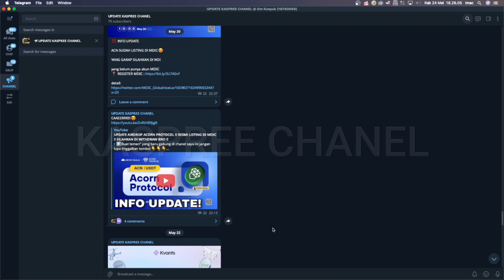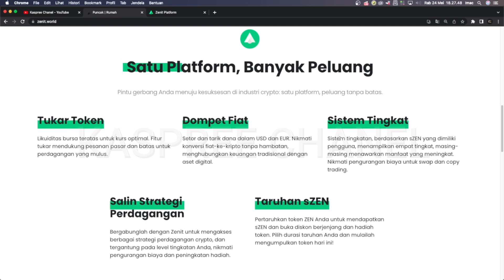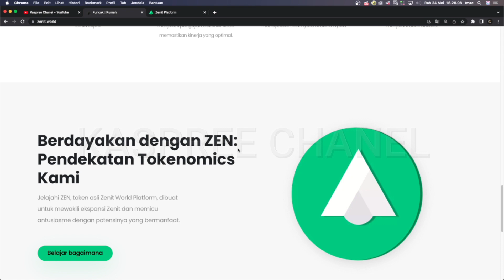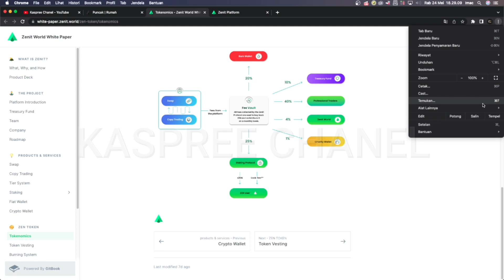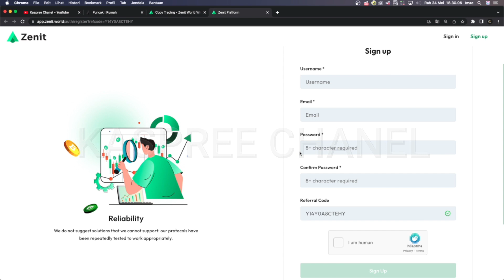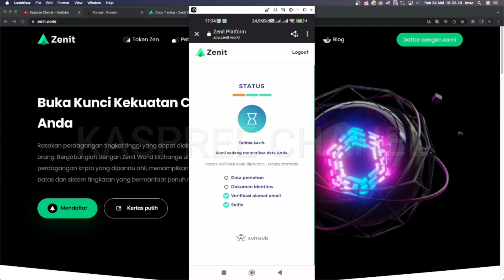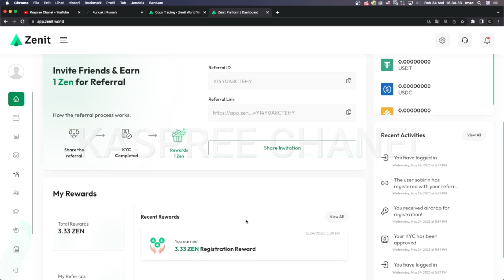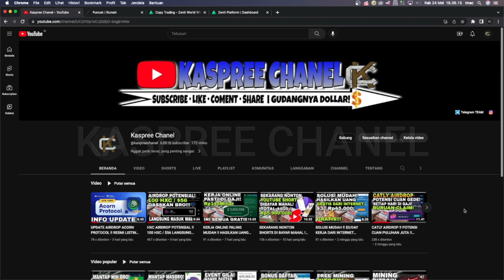NEW AIRDROP EXCHANGE BERPOTENSI !! YANG INI JANGAN DI SKIP BRO !! ZENIT EXCHANGE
•PERNYATAAN HUKUM:
Video ini hanya untuk tujuan pendidikan saja. Hasilnya TIDAK khas. Tidak ada jaminan bahwa Anda akan mendapatkan uang menggunakan teknik dan ide yang disebutkan dalam video ini. Saya BUKAN penasihat keuangan dan apa pun yang saya katakan di saluran YouTube ini tidak boleh dilihat sebagai nasihat keuangan. Tingkat kesuksesan Anda dalam mencapai hasil yang diklaim dalam video ini akan membutuhkan kerja keras, pengalaman, dan pengetahuan. Saya hanya berbagi tentang pendapatan yang saya peroleh dari internet berdasarkan spekulasi dan pengalaman pribadi saya. Anda harus selalu memahami bahwa dengan berinvestasi selalu ada risiko. Anda harus selalu melakukan riset sendiri sebelum berinvestasi. Kami telah mengambil langkah-langkah yang wajar untuk memastikan bahwa informasi pada video ini akurat, tetapi kami TIDAK BISA menyatakan bahwa situs web dan perusahaan yang disebutkan dalam video ini bebas dari kesalahan.

Tidak Ada Proyeksi, Janji, atau Representasi Penghasilan. Penghasilan atau laporan pendapatan, atau penghasilan atau contoh pendapatan apa pun, hanya perkiraan dari apa yang menurut kami dapat Anda hasilkan, tidak ada jaminan apapun. Ini berlaku apakah pendapatan atau contoh pendapatan bersifat moneter atau berkaitan dengan kredit iklan yang mungkin diperoleh (apakah kredit tersebut dapat dikonversi menjadi uang tunai atau tidak).